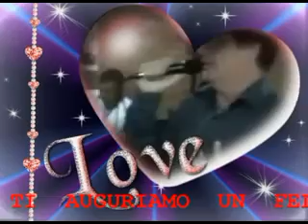ENZO SORRENTINO ......VIDEO FATTO DA.SALVATORE ESPANO'...AUGURI ENZO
ENZO SORRENTINO AUGURI X IL SUO COMPLEANNO.
GRAZIE DEL VIDEO FATTO DA SALVATORE ESPANO'
LA CANZONE SCRITTA DA ENZO SORRENTINO..MUSICATA DA CARMINE DE FILIPPO. UN AMORE PER SEMPRE. QUESTO VIDEO E PRESO DALLA CENA SPETTACOLO A NAPOLI ORGANIZZATO DA MERY FABBRICINO. PER ENZO SORRENTINO..SALERNO